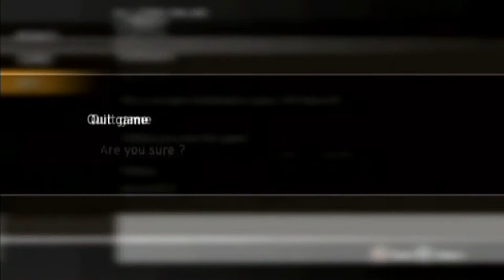Killzone: Online - 1 vs 1 (PS2), 19/01/2021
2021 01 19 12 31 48
OBS Yadif deinterlacer